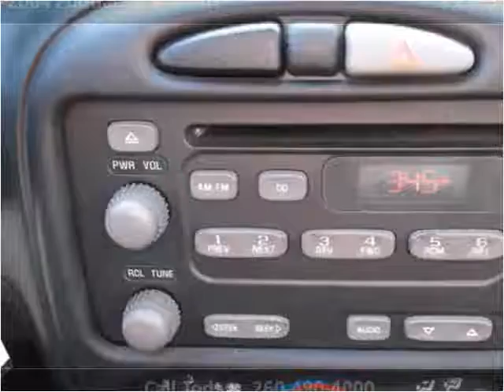2004 Pontiac Grand Am Used Cars Fort Wayne IN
This 2004 Pontiac Grand Am is available from Shaver Motors.